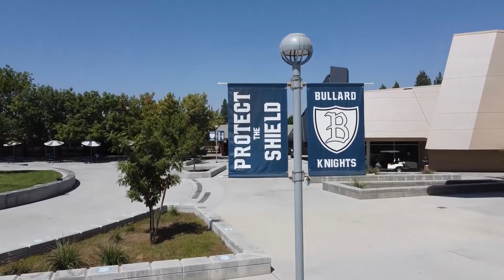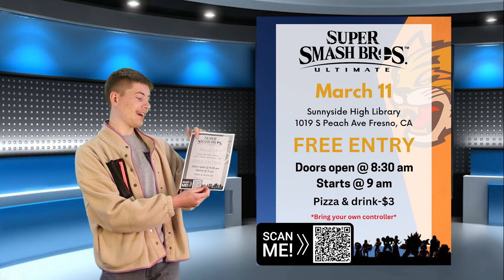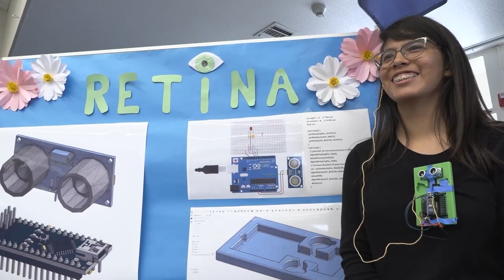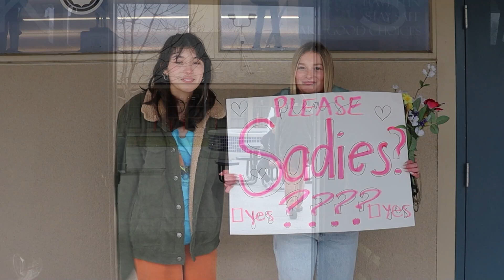Knight Watch 03/07/23